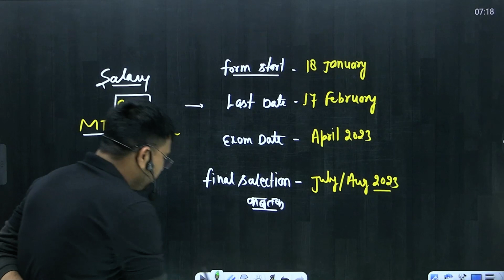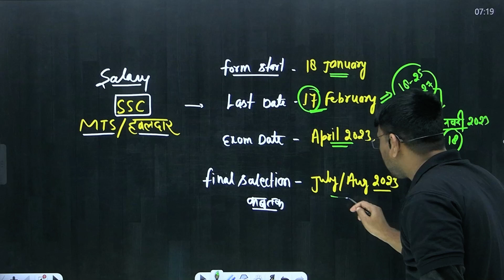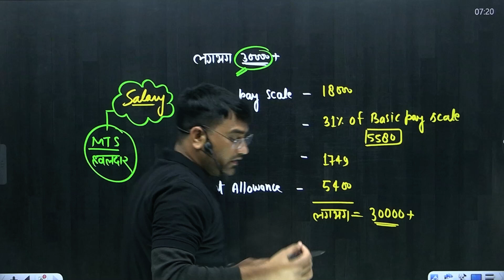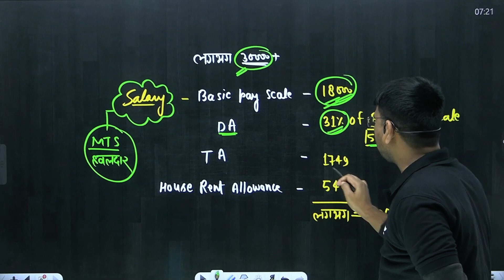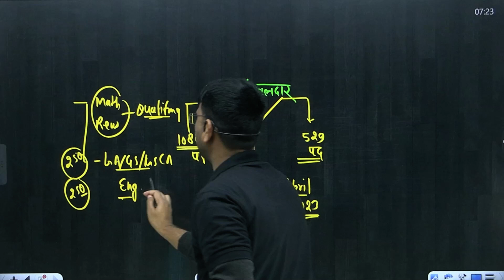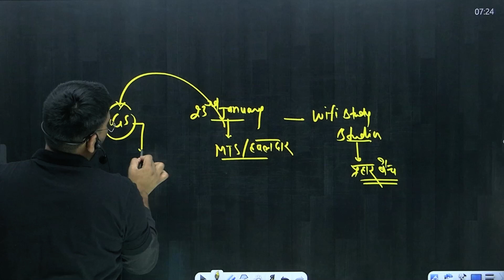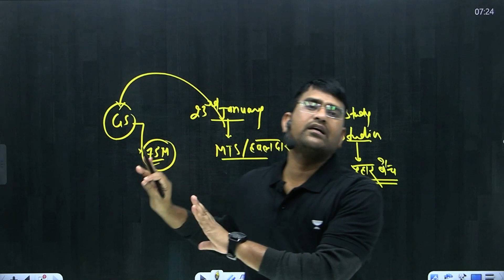Salary of SSC MTS? What is the work in MTS? Shailendra Kumar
Salary of SSC MTS? What is the work in MTS? will be discussed in this session by Educator Shailendra Kumar. This GK/GS Practice Set will be extremely important for the upcoming SSC and Railway Exams.

Call Shailendra Kumar's team on 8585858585 and take your SSC Exams Preparations to the next level.

➤ About the Educator: Worked at Unacademy, Studied M.A. in history, 3 Times UPPSC Exam Qualify, Lives in Agra, Uttar Pradesh, India.

You can enroll to Unacademy Subscription and get the following benefits:
1. Learn from your favourite teacher
2. Dedicated DOUBT sessions
3. One Subscription, Unlimited Access to Live Online Classes and Videos
4. Real-time interaction with best-in-class teachers
5. You can ask doubts in live online classes
6. Limited students in each Class
7. Download the videos & watch them offline